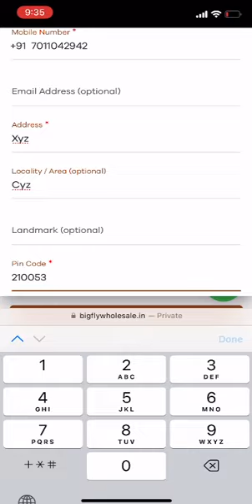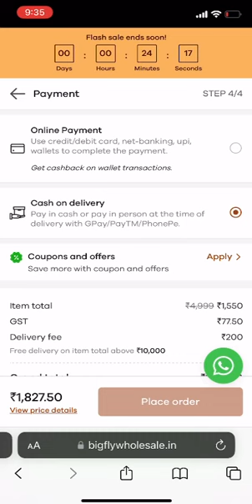Sabse Sasti Jeans kaise mangwaye ?? | How to place order from Big Fly || Big Fly Wholesale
Link